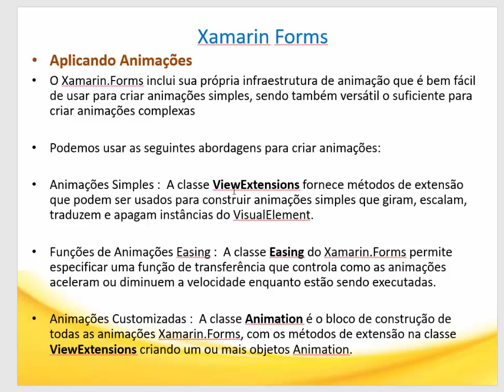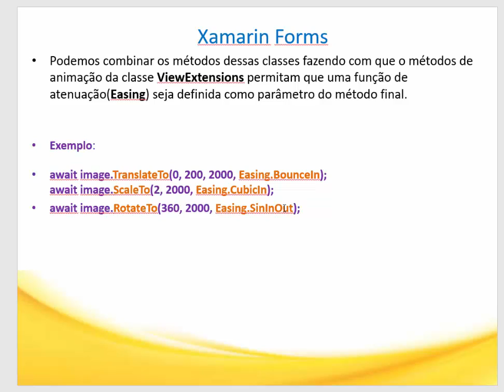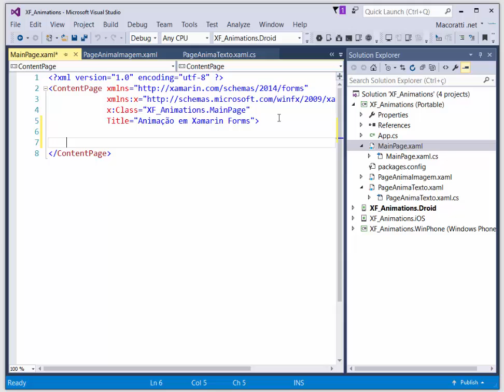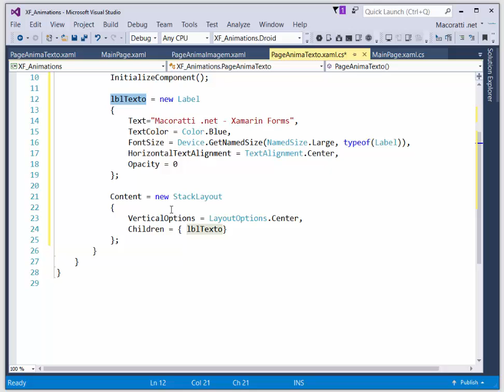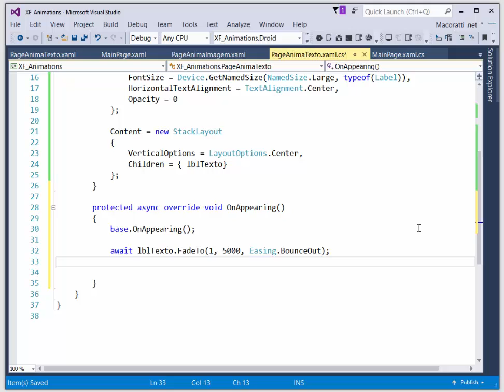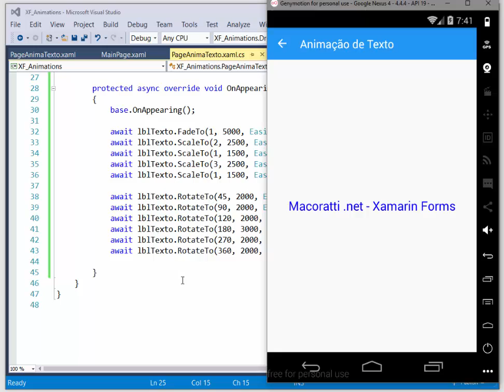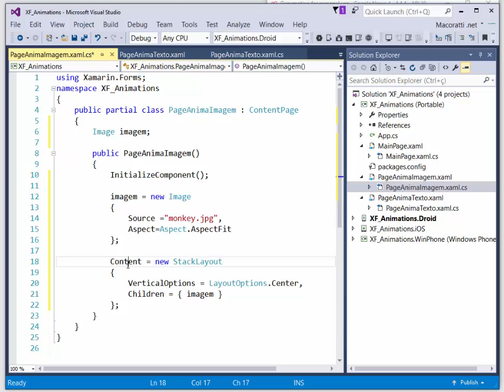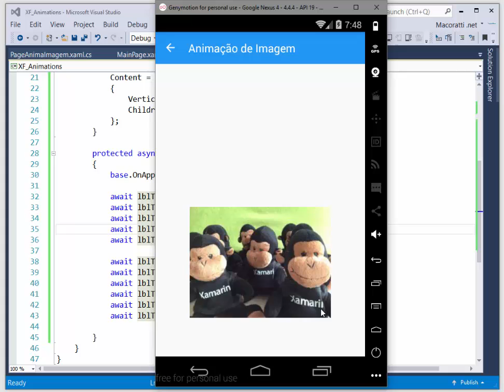Xamarin Forms - Aplicando animações Simples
Aplicando animações simples usando os métodos da classe ViewExtensions e as funções da classe Easing no Xamarin Forms